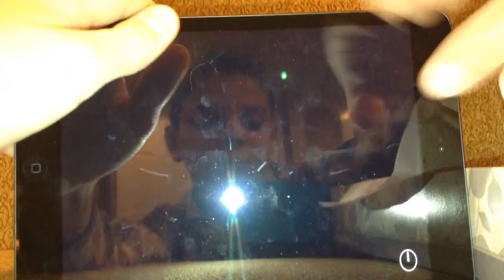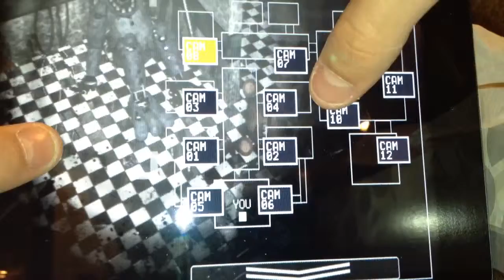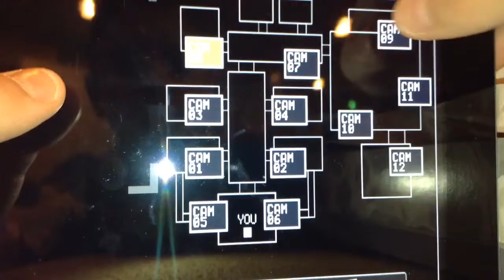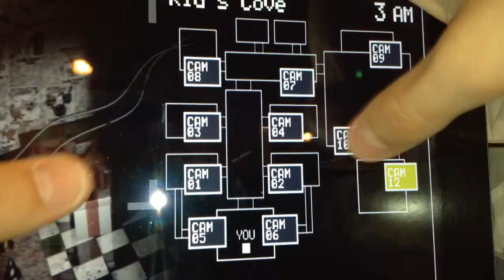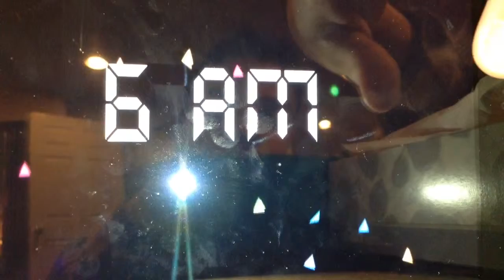Five nights at Freddy part 1